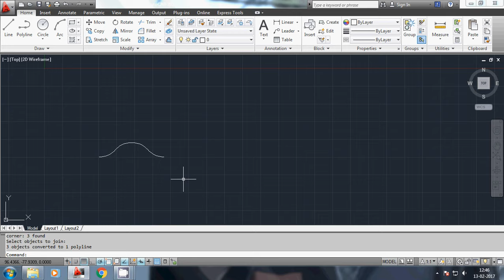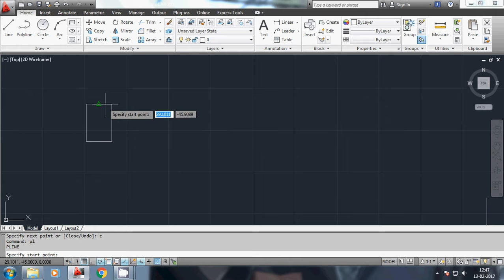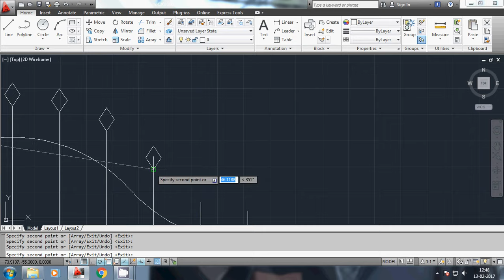Autocad Gate Design John David Part 04